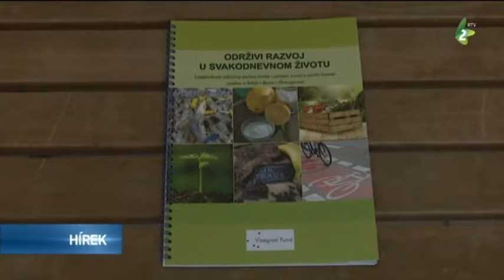Tanárokat segítő kézikönyv